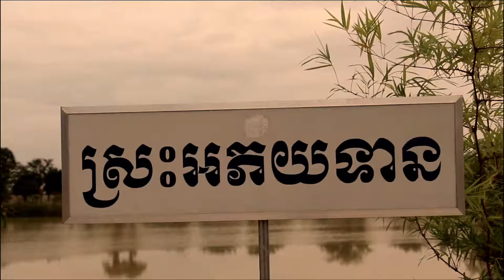សិក្សាអប់រំចិត្ត|ព្រះសង្ឃនិងសិក្ខាកាមកំពុងដើរចង្រ្គម|Buddhist monks and Trainees walk|Meditation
វគ្គសិក្សាអប់រំចិត្ត|ព្រះសង្ឃនិងសិក្ខាកាមកំពុងដើរចង្រ្គម|Buddhist monks and Trainees walk